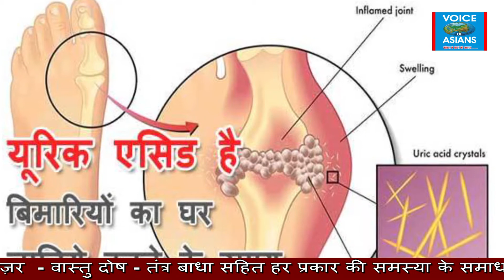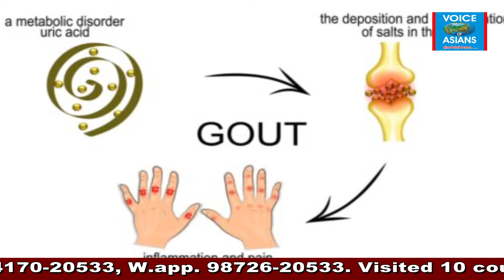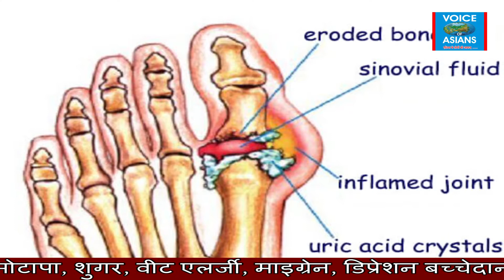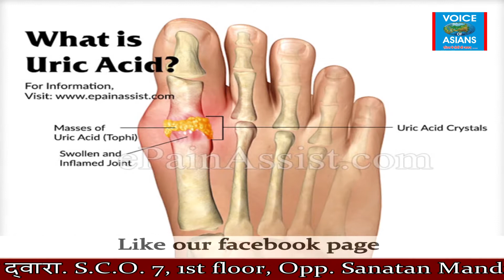uric acid dr ipinder bhartii